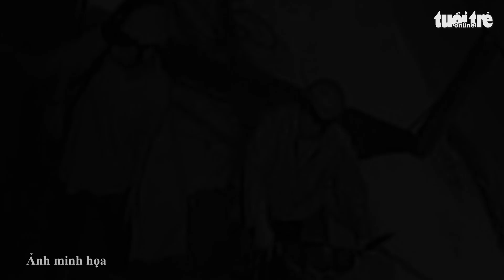Cháu gái rủ trai về nhà khống chế bà, cướp vàng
Ngày 21-11, Cơ quan CSĐT Công an huyện Củ Chi (TP HCM) cho biết đang lấy lời khai của Lâm Văn Lộc (SN 2002) và Nguyễn Huỳnh Thùy Trang (SN 2000, cùng ngụ huyện Củ Chi) để điều tra về hành vi "Cướp tài sản".